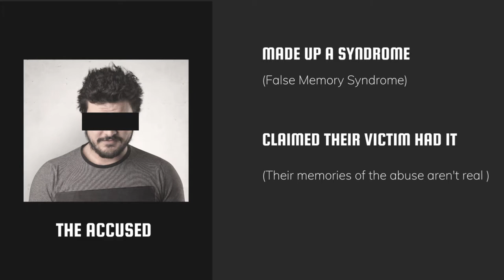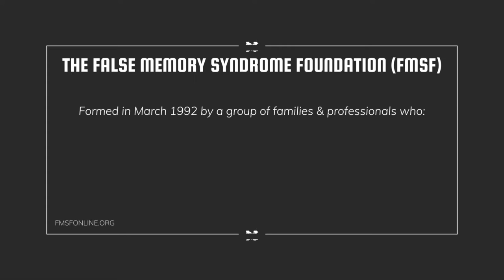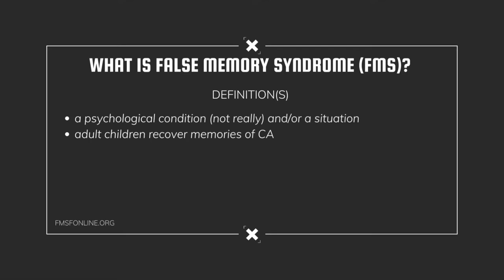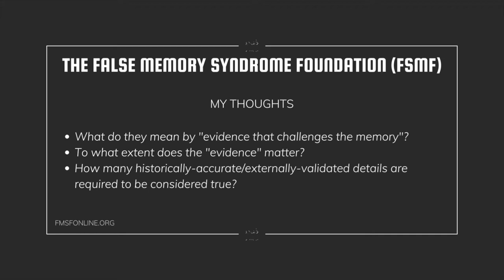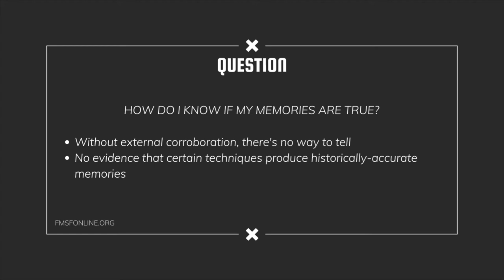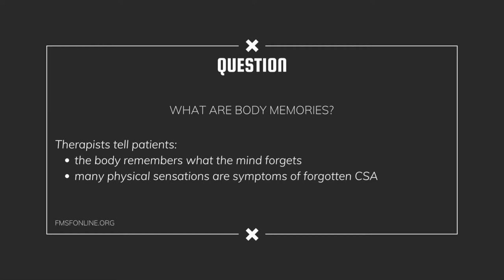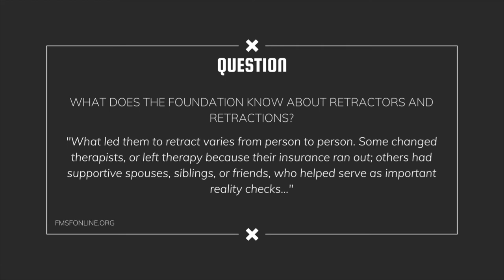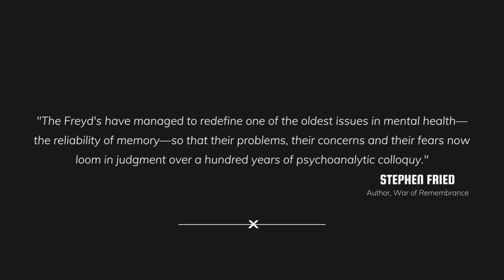False Memory Syndrome and The False Memory Syndrome Foundation (PART 1) | Nice People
After his daughter accused him of SAing her in childhood, Peter Freyd and his wife Pamela MADE UP False Memory Syndrome (FMS) and founded the False Memory Syndrome Foundation (FMSF).

False Memory Syndrome (FMS) and the False Memory Syndrome Foundation (FMSF) flipped the cultural conversation about CSA and victims of CSA on its head - and it’s all based on LIES from people ACCUSED OF CSA!

Despite having NO basis in science or psychology (it’s not even a real clinical diagnosis), FMS is still used today (unsuccessfully) in the defense of people accused of CSA, including Bill Cosby, Harvey Weinstein, and Ghislaine Maxwell.

In this video (Part 1), we go over FMS and the foundation according to their own website.

Any and all claims made are alleged unless otherwise noted.

!CONTENT WARNING!
There are brief mentions of/references to:
CSA
Inc*st
PDF-files
a**holes trying to discredit victims/survivors of CSA

(If you can handle hearing the abbreviation “CSA”, I think you’ll be fine with this video)

RESOURCES FOR VICTIMS/SURVIVORS OF SA

SOURCES

Adult manifestations of CSA (The American College of Obstetricians and Gynecologists)

STUDIES

Childhood abuse and risk of eating disorders in women

What science tells us about false and repressed memories

Who needs repression? Normal memory processes can explain “forgetting” of CSA

ARTICLES